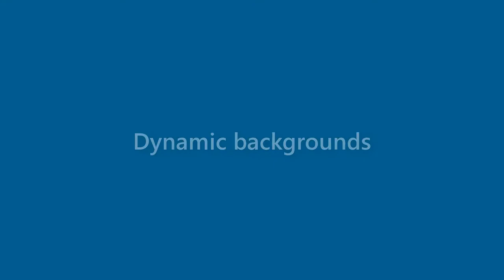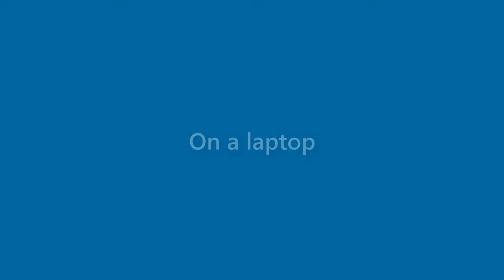Natalie Robinson - appearance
Name Look - Natalie Robinson - appearance. In this video we present "Natalie Robinson" name look and feel in various scenarios.
This video will cover:
How does "Natalie Robinson" look as a personal letterhead?
How does "Natalie Robinson" look on a business card?
How does "Natalie Robinson" look on a computer/laptop screen?
How does "Natalie Robinson" look with different background colors?
How does "Natalie Robinson" look with various fonts?